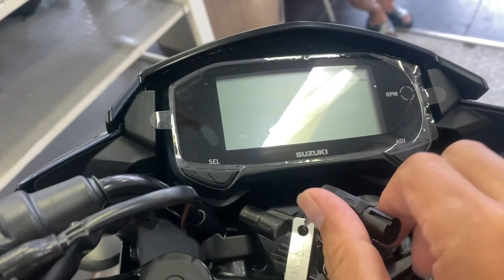Pha Vo | Ráp Mới Suzuki Raider | Xanh Nhám 2022 | Xe Thể Thao 150cc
Mẫu xe Suzuki Raider R150 Fi 2022 có kiểu dáng độc đáo Hyper Underbone, Raider R150 2022 còn được biết đến bởi sức mạnh của khối động cơ 150cc DOHC, 4 thì, 4 vales, làm mát bằng dung dịch cho khả năng vận hành mạnh mẽ và tăng tốc vượt trội, nhanh và mạnh nhất trong phân khúc. Đồng thời, xe còn được trang bị hệ thống phun xăng điện tử tiến tiến giúp tiết kiệm nhiên liệu. Tất cả được phát triển trên nền tảng công nghệ tiên tiến của Suzuki vốn đã ứng dụng và phát triển trên các dòng xe thể thao phân khối lớn danh tiếng như GSX-R1000 và dòng xe đua MotoGP nổi tiếng GSX-RR.
+ Thời gian bảo hành: 3 năm hoặc 30.000km (tùy điều kiện nào đến trước)